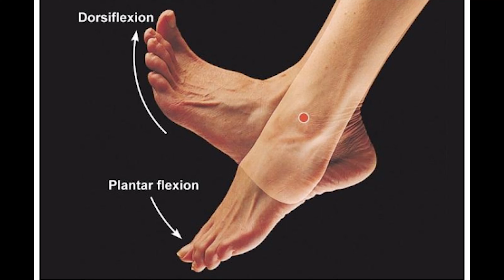Hoffa’s Fracture Gold Standard Treatment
Hoffa's Fracture Gold Standard Treatment - Expert Guide and Recovery Tips

Welcome to our comprehensive video guide on the gold standard treatment for Hoffa's fracture. If you or a loved one have recently suffered from this specific knee injury, you've come to the right place. Our team of experts has curated this informative video to help you understand the optimal treatment approach for Hoffa's fracture and provide valuable recovery tips.

In this video, we dive deep into the world of Hoffa's fractures, which involve a specific type of knee injury affecting the posterior lip of the patella. Our knowledgeable orthopedic specialists will walk you through the gold standard treatment options available, ensuring you gain a thorough understanding of the most effective methods for healing and recovery.

Throughout the video, you'll learn about various treatment modalities employed by medical professionals, including surgical interventions and conservative approaches. Our experts will discuss in detail the benefits, risks, and considerations associated with each option, empowering you to make well-informed decisions regarding your treatment plan.

Furthermore, we provide insightful tips on managing pain, promoting healing, and maximizing rehabilitation after a Hoffa's fracture. Our rehabilitation specialists will share exercises, therapies, and lifestyle adjustments that can expedite your recovery process and help you regain strength and mobility in your knee.

Whether you're a healthcare professional seeking comprehensive insights or an individual directly affected by Hoffa's fracture, this video is an invaluable resource. Our mission is to educate and empower you, enabling you to navigate this injury with confidence and achieve the best possible outcome.

Don't let Hoffa's fracture hold you back from an active and fulfilling life. Watch our video now and embark on a journey towards recovery and renewed vitality.

Sm Clinic
No. 6 Sivagnanam Street
T- Nagar
Chennai - 600017